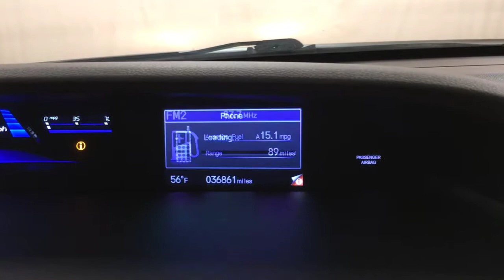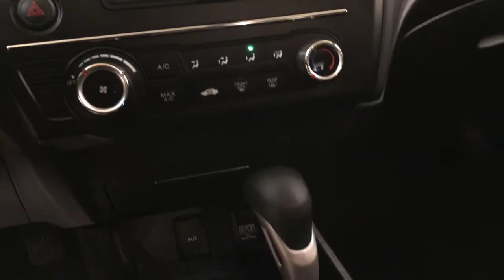2015 | Honda Civic Sedan LX | REAR CAMERA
Stock: 266739

This outstanding example of a 2015 Honda Civic Sedan LX REAR CAMERA is offered by Car Vision.
This vehicle is loaded with great features, plus it comes with the CARFAX BuyBack Guarantee. The best part about this well-maintained vehicle is that it is a CARFAX one-owner vehicle.

This wonderfully fuel-efficient vehicle offers a supple ride, quick acceleration and superior styling without sacrificing MPGs. This low mileage Honda Civic Sedan has barely been touched. It's the next best thing to buying new.

More information about the 2015 Honda Civic Sedan:

For decades, the Civic has offered one of the best compact-car picks for those who want to keep their ownership costs low and plan to keep their cars a long time. The Civic is also one of the roomiest small sedans, with a surprisingly big interior, considering its smallish footprint. Top models can still be appointed with the works--including a navigation system and full leather upholstery--making the Civic feel more like a compact luxury sedan than an affordable commuter.

Strengths of this model include roomy interior, available gas/electric hybrid powertrain, improved standard features, responsive driving feel, and Sedan or coupe body styles